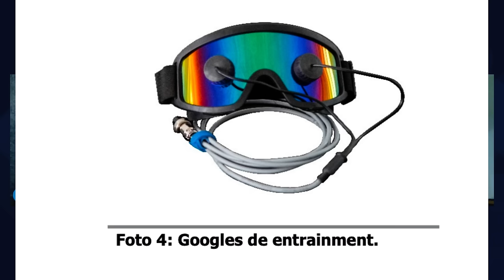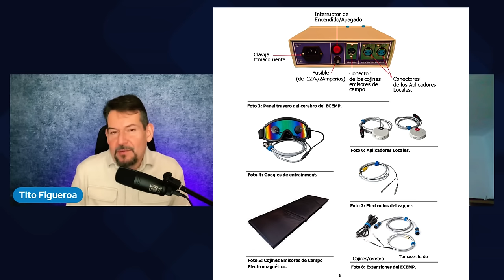Campos Magnéticos Pulsantes (Tecnología de Vanguardia)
Contacta a Ing. Gregorio por este enlace

CAMPOS MAGNÉTICOS PULSANTES